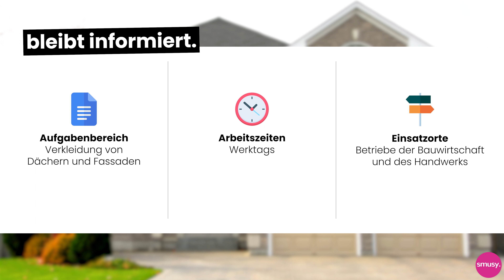Klempner:in - Ausbildungsberufe erklärt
In diesem Video erfährst du, wie die Rahmenbedingungen für den:die Klempner:in sind. Du erfährst alle wichtigen Details rund um den Ablauf, Gehalt und wer für diesen Beruf geeignet ist. Du hast weitere Fragen zu dieser Ausbildung? Dann hinterlasse doch ruhig einen Kommentar!

00:00 Klempner:in
00:08 Aufgabenbereich
00:38 Allgemeine Fakten
01:16 Ausbildungsablauf
02:40 Berufseignung
02:58 Zusammenfassung